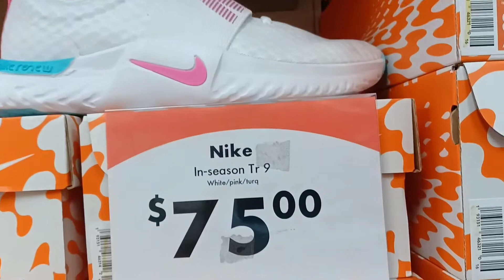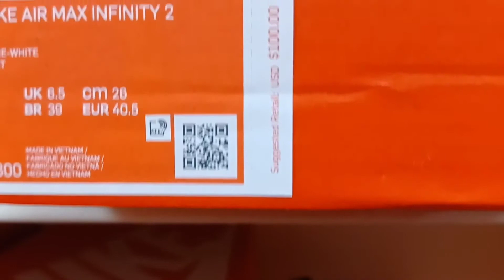Shoes carnaval Zapatos nike "lo nuevo de la tenporada para todos los gustos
Shoes carnaval zapatos nike super lindo comodos lo nuevo en mercancia en la tienda ven con migo y disfruta de este recorrido buscando los mejores precios .y lo mejor hay para todos en estilo tallas colores y diferentes marcas .
ESTE CONTENIDO ES ORIGINALMENTE CREADO POR
        ,,,WEN SAGACUELAR
Marcas
Puma
Adidas
Skechers
Y otras mas